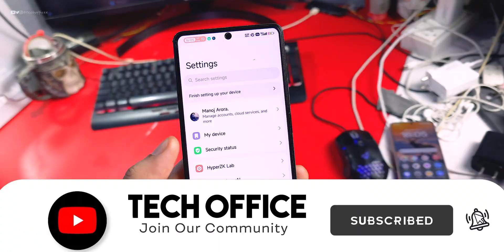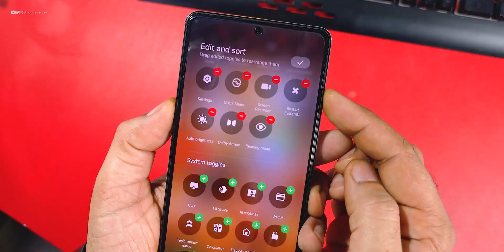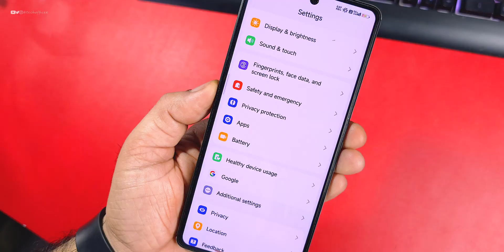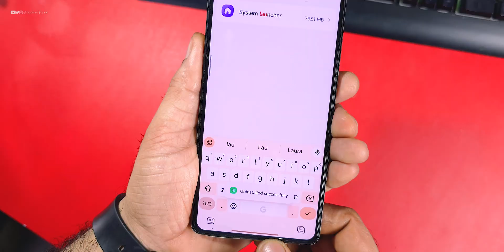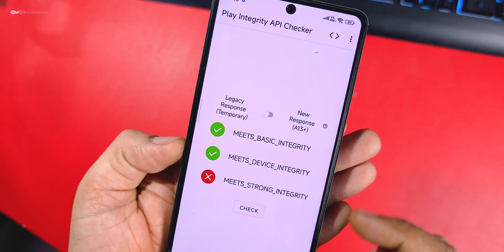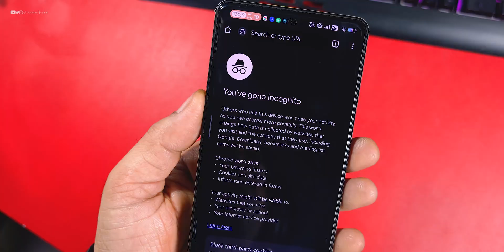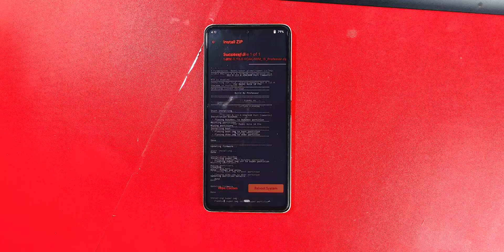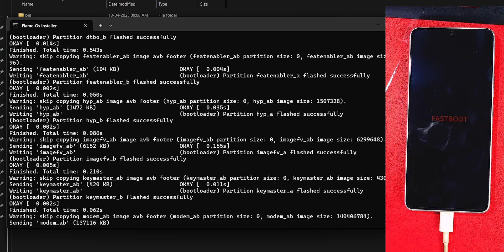Poco F5 : HyperOS CN Zk Edition, New Features Unlocked, Better Performance and improve Smoothness 👌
Cheers 😉